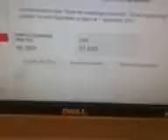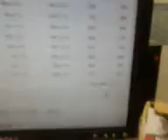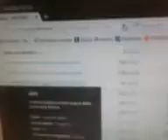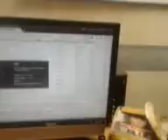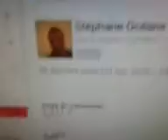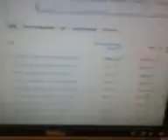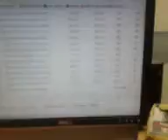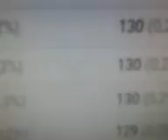Mes stats (re) - Stéphane Océane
Le système est fait pour servir le peuple et non ses propres intérêts !